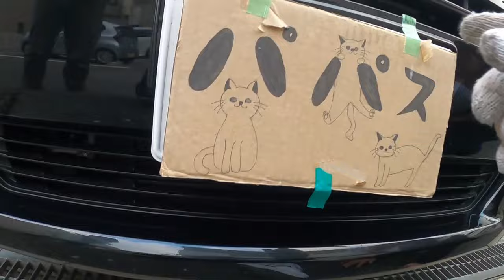😄 たきまる邪魔 ホーン取り付け 今日は無理 😫 プロボックス ＮＨＰ１６０ NＨP160 TOYOTA トヨタ Probox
プロボックス NHP160V リフトアップ サクシード NCP51V NCP50V LA100S LA150S ムーヴ SU16 R56 MINI ミニ クーパー#WDD221056#BENZ#ベンツ#ZC31S#スイフト#スポーツ#JH1#N WGN#Nワゴン#JF3#nbox#ZVW30#プリウス#NZE151#カローラ#ルミオン#NCP91#ヴィッツ#RS#NB8C#NB6C#ロードスター#PAPAS#パパス#車屋#パパスチャンネル#ヤフオク#中古部品#リサイクル#部品取り車#改造車#バラし方#外し方#改造#パーツ#ヤフオク#動作確認#取り付け#you tube#ユーチューブ#Filmora9#フィモーラ９

プロボックス　NHP160V　カスタムカー　リフトアップ　ＮＣＰ５１Ｖ　ＮＣＰ５０Ｖ　サクシード　ＬA１００Ｓ　ＬＡ１５０Ｓ　ムーヴ カスタム　SU16 R56 MINI ＳＵ１６　ミニ クーパー　WDD221056 BENZ ベンツ ZC31S スイフト スポーツ JH1 N WGN Nワゴン JF3 nbox　 ZVW30 プリウス NZE151 カローラ ルミオン NCP91 ヴィッツ RS NA8C NA6CE NB6C NB8C NCEC NB NA NC RS ロードスター ZZW30 MR-S MRS ＳＸＥ１０　アルテッツァ ＲＳ２００　ALTEZZA Zエディション
レガシィ スペックＢ　ＢＰ５　ＢＬ５　955141 アルファロメオ　ミト　ＭＩＴＯ　1.4　ターボ　スポーツ　パーツ　ヤフオク　外し方　改造　動作確認　取り付け　整備 修理 カスタム you tube　ユーチューブ　Filmora9　フィモーラ９　整備 修理 カスタム